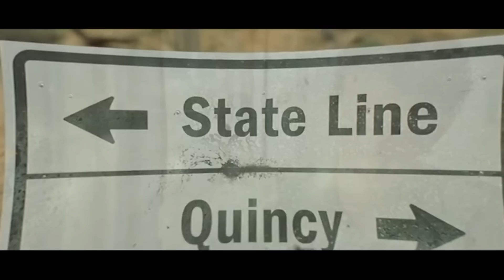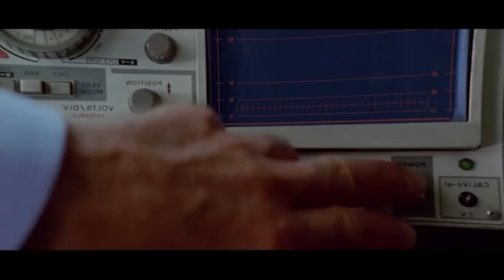Kiedy Na Świecie "Brak Wody", Ludzie Piją Benzynę, Aby Przetrwać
Niedaleka przyszłość, gdy woda staje się najcenniejszym zasobem. Ernest zamieszkuje z dziećmi farmę, którą chcą przejąć bandyci.